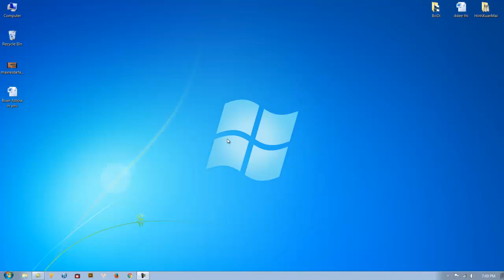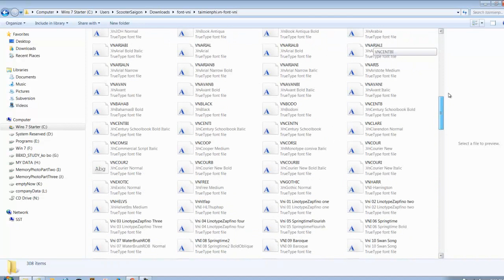Khắc phục lỗi "không đọc được font" tiếng việt trong Microsoft Office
Sở hữu lên đến 300 bộ font chữ độc đáo, bộ font chữ VNI đầy đủ sẽ hỗ trợ người dùng gõ Tiếng Việt với nhiều kiểu font chữ khác nhau. Bạn hoàn toàn có thể thay đổi nhiều font chữ khác nhau để phù hợp với mục đích làm việc như soạn thảo văn hay, chat hay trò chuyện thông quá các phần mềm chat như Viber, Yahoo Messenger, Zalo,...kể cả Proshow